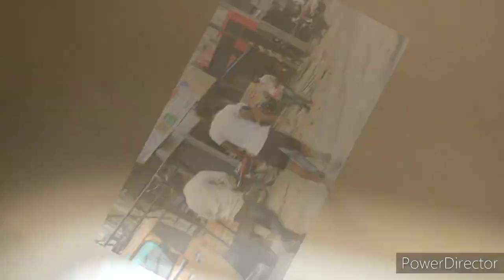Funny Pranks In Mahabubnagar looooooooo......................